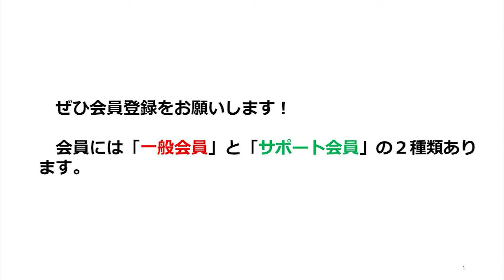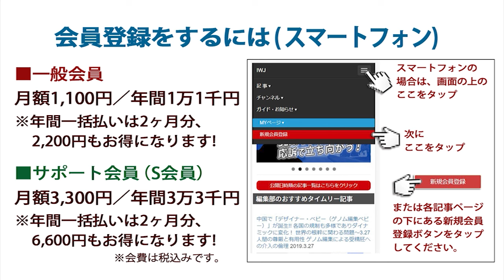齋藤健 経済産業大臣 記者会見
[場所] 東京都千代田区 経済産業省

IWJ記者の質問に対し、原発政策は「総理総裁が誰であれ、変わらない」！ 原発へのミサイル攻撃に対しては「イージス艦やPAC3、事態対処法や国民保護法等」で「必要な備えは行なっている」と齋藤大臣！～9.13 齋藤健 経済産業大臣 記者会見 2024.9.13